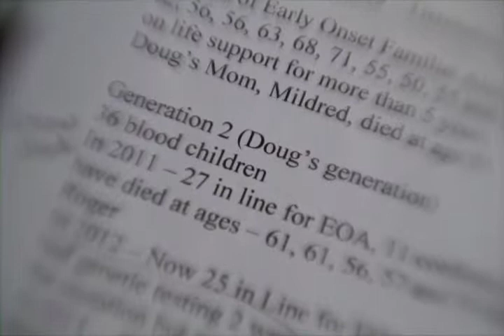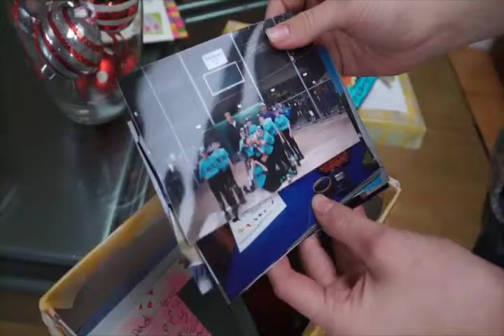Reason to Hope 2015 FINAL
For 7 minutes, volunteers & supporter talk about their reasons to hope.